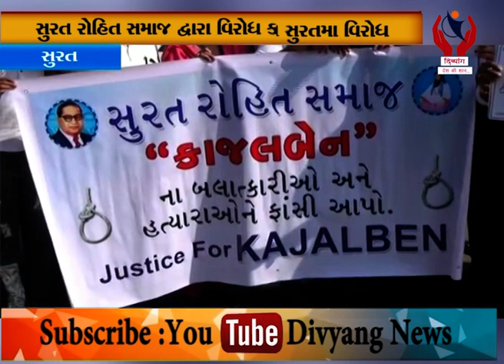Surat l મોડાસામાં થયેલ રેપ અને હત્યાનો સુરતમાં વિરોધ l Divyang News